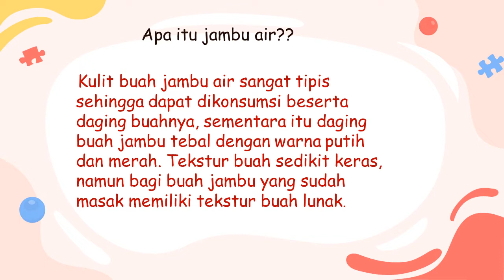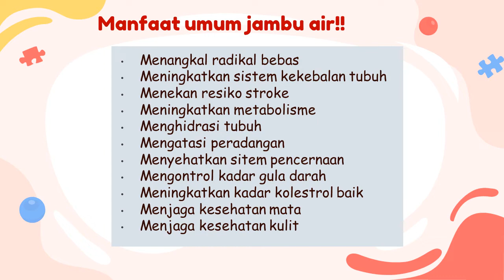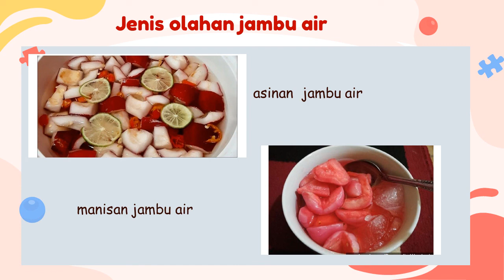revisi video mengenal jenis buah jambu air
Dosen pengampu:
Sri Widayati, S.Pd., M.Pd

dibuat oleh
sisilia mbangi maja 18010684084